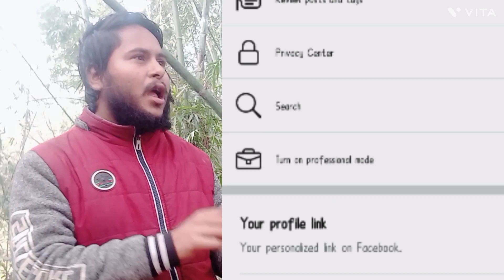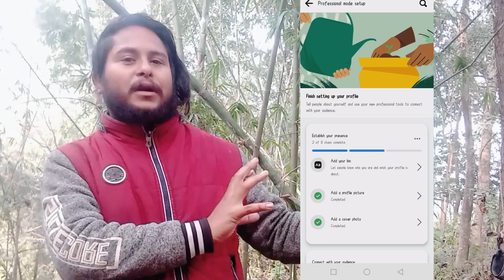How to earn money from facebook in nepal !! नेपाल बाट पनि कमाउन सकिन्छ पैसा facebook बाट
hello all namaste अनि स्वागत छ तपाईलाई युट्युब च्यानलमा ।
याे भिडियाेमा हामी सिक्ने छाै फेसबुकबाट पैसा कामाउन के के गर्नु पर्छ । के के सेटिङ्हरु खाेलेकाे हुनु पर्छ र कसरी खाेल्ने ।

तपाईं लाई भिडियाे कस्ताे लाग्याे ? पक्कै पनि तपाईले फेसबुक एकाउन्ट काेprofessional dash board on गर्न सिक्नु भयाे हाेला । मनिटाईज गरेर फेसबुकबाट पैसा कमाउनु हाेस । तपाईलाई बधाई तथा शुभकामना छ ।

enable stars on facebook page

enable stars on facebook

enable stars on facebook reels

enable stars on reels

enable stars on facebook profile

how to enable stars on facebook professional mode

how to enable stars on facebook account

how to enable stars on facebook stream

how to enable stars on facebook mobile

how to enable stars on facebook page 2022

viral video nepali song

viral video nepali tiktok

viral video nepali 2021

viral laughing video nepali

viral music video nepali

viral prank video nepali

latest viral video nepal

para viral video nepali

viral comedy video nepali

Japan viral video nepai

youtube video

youtube video

youtube video donnload gallery

facebook income

facebook income

facebook income kaise kare

facebook income money

facebook income per view

facebook income proo

facebook income 2022

facebook income vs youtube income

facebook income kaise dekhe

facebook income video upload

online income
earning

online

online earning

onine earning app

online ear ning app in nepal

oniline earning in pakistan

onine earnng n nepal

onine earning game aPP

onine earning without investment

onine earn money

earning money onlinein nepal

earning money online ithout investment

earing money online aPP

ear ning money online game

earing money online 2022

earning money online for students without investment

earning money online games app

earning money online websites

155 PM d

F..l

facebook earn moneyi

X

a

facebook earn money in tamil

facebook earn money with stars

facebook earn money with stars swift code

facebook earn money With ads
facebook apP

facebook app download

facebook app lite

facebook app lock

facebook approve your login on another phone or computer

facebook approval needed problem

facebook app not opening

facebook app download ink

facebook application

facebook app lock kaise lagaye

facebook earn money with stars tamil

how faceb0ok earn money in telugu

how to earn faceboom in nepali

facebook monetization in nepal

how faceb0ok earn money in hindi

facebook gaming earn money in pakist.an

facebook video upload earn money in tamil

professional mode facebook earn money in pakistan

professional mode facebook earn in nepal